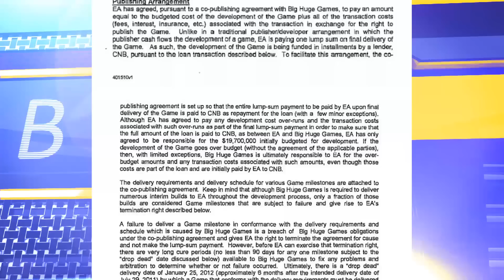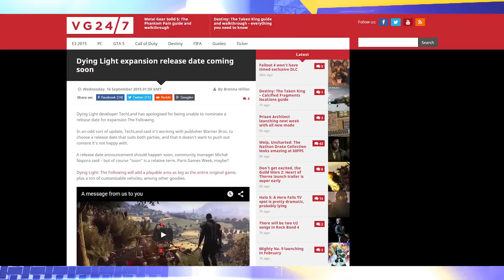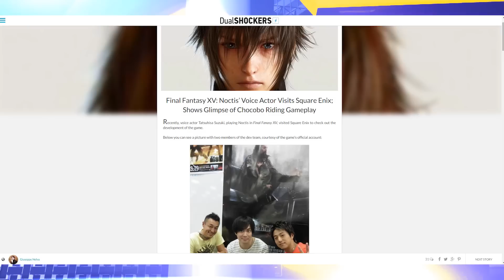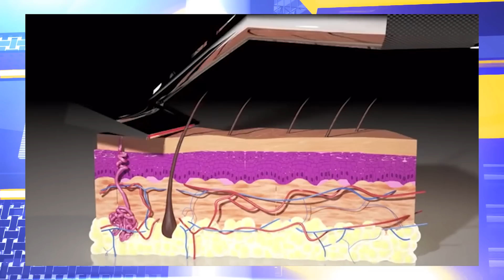A Zok Show: Make it Rain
Τα πάντα δείχνουν επικά στα 60 frames per second!

Στις 27 Οκτωβρίου η κυκλοφορία του Xbox One Elite Controller

Μεγάλο ευχαριστώ στο Σωτήρη "dat voice" : siradio.fm

Κάμερα: Κατερίνα Τζ.

Σχέδιο Β theme: Δημήτρης Αποστόλου σε εκτέλεση από Saturn Five
Grunge Rug: Δημήτρης Αποστόλου

Δείτε ζωντανά το Γύρισμα για το Zok Show στα Gnet Καλλιθέας κάθε Παρασκευή 7 το απόγευμα - Αραπάκη 70

Το Σχέδιο Β τα τελευταία 5 χρόνια είναι ο No1 προορισμός σας στο YouTube για οτιδήποτε αφορά τα video games. Talk Shows, Reviews, Gameplay και ακόμα περισσότερα! Μείνετε συντονισμένοι!

Θέλετε να βοηθήσετε να συνεχίσω;